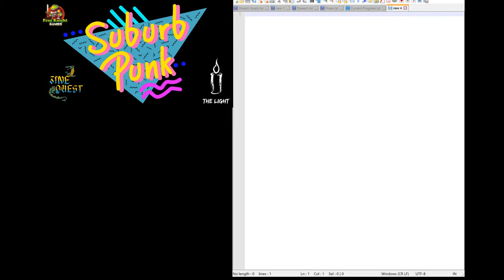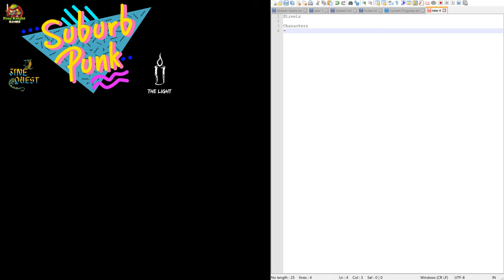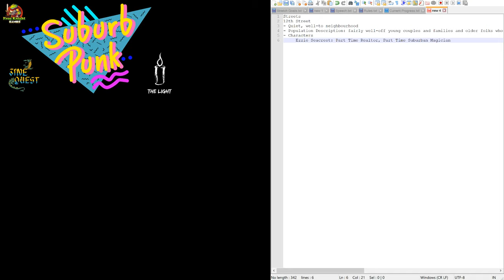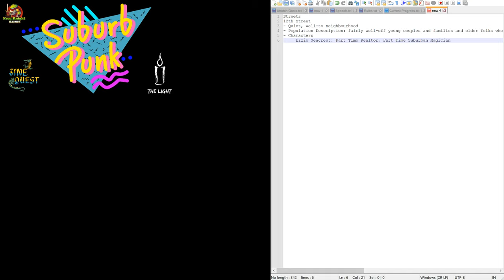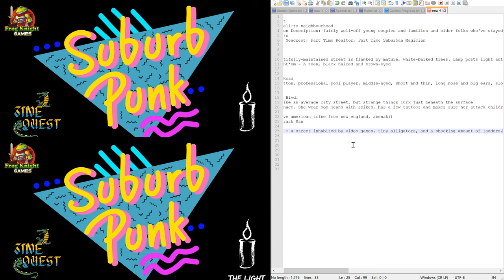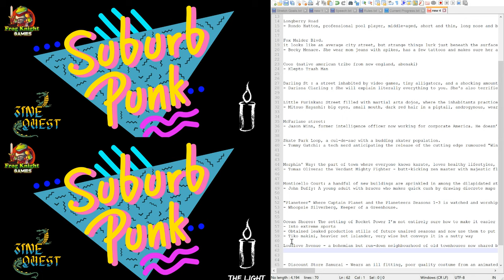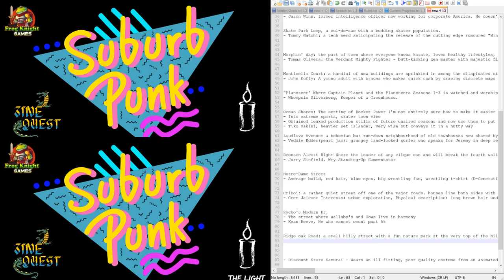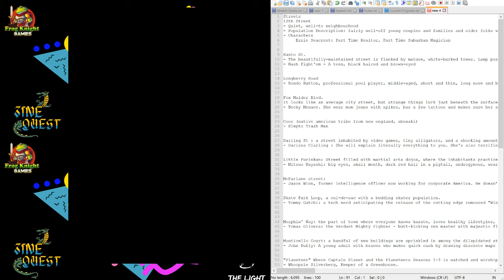SuburbPunk: Going through backer surveys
Mikal will be going through backer surveys and integrating streets and characters into the core SuburbPunk setting book.